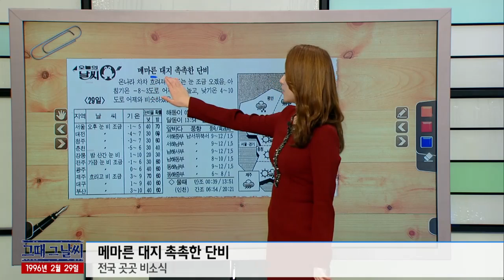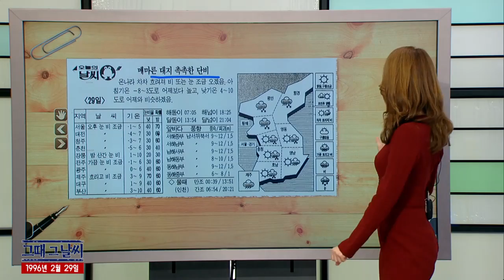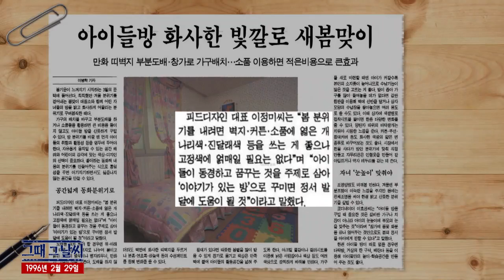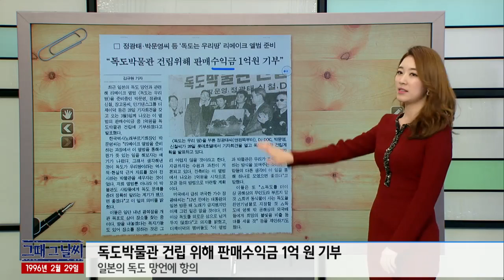그때 그 날씨 [02/29] / YTN 웨더앤라이프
● 메마른 대지 촉촉한 단비
- 전국 곳곳 비소식

● 아이들 방 화사한 빛깔로 새봄맞이
- 공간 넓게 동화 분위기로

● 감정표현 로봇 개발
- 분노, 행복, 공포 등 6가지 표정

● 독도박물관 건립 위해 판매수익금 1억 원 기부
- 일본의 독도 망언에 항의